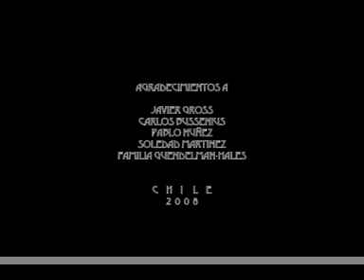Maratón tres: "De cordillera a Mar". Versión 2 ( 5 min )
El corredor en su tercera maratón intentará cruzar Chile a lo ancho, partiendo de la Cordillera de los Andes para finalizar en el Océano Pacífico.

(corredor)
guión, dirección, edición
Rafael Guendelman Hales

cámara y asistencia general
Pedro Lacerda

 fotografía fija
 Ignacia Biskupovic

conductor
Mathias Klenner

asistente sonido
Valentina Utz

Diciembre, 2008.